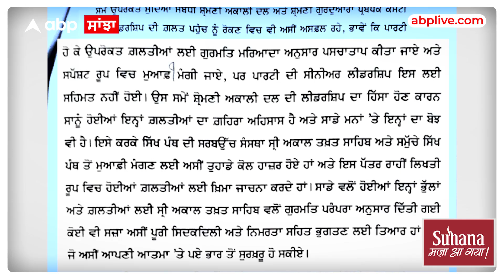Jagir Kaur| ਬੀਬੀ ਜਗੀਰ ਕੌਰ ਨੇ ਮੁਆਫ਼ੀ ਮੰਗਣ ਬਾਅਦ ਸੁਖਬੀਰ ਬਾਦਲ ਬਾਰੇ ਕੀ ਆਖਿਆ ?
ਨੋਟ: ਪੰਜਾਬ ਤੇ ਪੰਜਾਬੀਅਤ ਨਾਲ ਜੁੜੀਆਂ ਖ਼ਬਰਾਂ ਪੜ੍ਹਨ ਲਈ ਤੁਸੀਂ ਸਾਡੇ ਐਪ ਨੂੰ ਡਾਊਨਲੋਡ ਕਰ ਸਕਦੇ ਹੋ। ਤੁਹਾਨੂੰ ਹਰ ਵੇਲੇ ਅਪਡੇਟ ਰੱਖਣ ਲਈ ABP ਸਾਂਝਾ ਸਾਰੇ ਸੋਸ਼ਲ ਮੀਡੀਆ ਪਲੇਟਫਾਰਮਾਂ ਤੇ ਉਪਲੱਬਧ ਹੈ। ਤੁਸੀਂ ਸਾਨੂੰ ਫੇਸਬੁੱਕ, ਟਵਿੱਟਰ, ਸ਼ੇਅਰਚੈੱਟ ਤੇ ਡੇਲੀਹੰਟ 'ਤੇ ਵੀ ਫੋਲੋ ਕਰ ਸਕਦੇ ਹੋ।

ਏਬੀਪੀ ਸਾਂਝਾ ਬੇਬਾਕ ਤੇ ਨਿਰਪੱਖ ਡਿਜ਼ੀਟਲ ਪਲੇਟਫਾਰਮ ਹੈ। ਏਬੀਪੀ ਸਾਂਝਾ ਪੰਜਾਬ ਤੇ ਪੰਜਾਬੀਅਤ ਨਾਲ ਜੁੜੇ ਹਰ ਮਸਲੇ ਨੂੰ ਇਮਾਨਦਾਰੀ ਤੇ ਥੜੱਲੇ ਨਾਲ ਉਠਾਉਂਦਾ ਹੈ। ਏਬੀਪੀ ਸਾਂਝਾ ਦੇਸ਼-ਵਿਦੇਸ਼ ਦੀਆਂ ਸਿਆਸੀ ਸਰਗਰਮੀਆਂ ਤੋਂ ਇਲਾਵਾ ਮਨੋਰੰਜਨ, ਕਾਰੋਬਾਰ, ਸਿਹਤ ਤੇ ਖੇਤੀਬਾੜੀ ਨਾਲ ਜੁੜੀਆਂ ਖਬਰਾਂ ਤੇ ਹਰ ਜਾਣਕਾਰੀ ਨਾਲ ਪੰਜਾਬੀਆਂ ਨੂੰ ਅਪਡੇਟ ਰੱਖਦਾ ਹੈ।